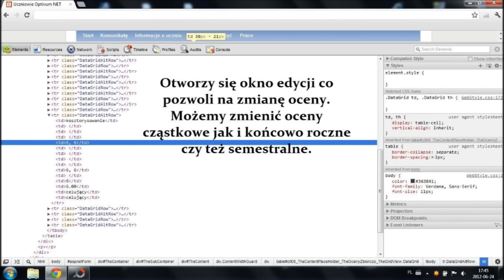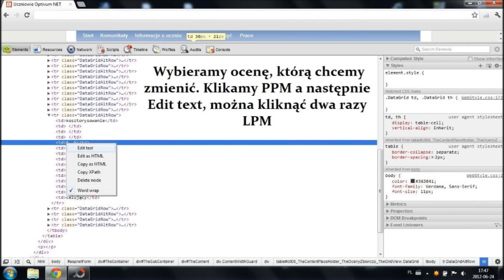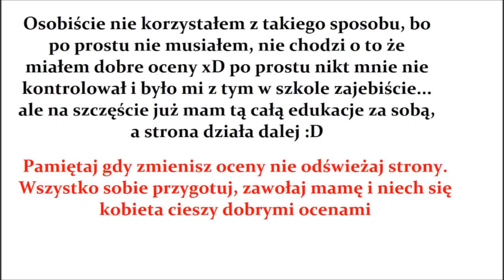Uczniowie Optivium NET - Prosta sztuczka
Elektroniczne dzienniczki, zapewne niektórzy z was mają taki system w szkole. Strona przeznaczona dla rodziców i uczni, możemy tam sprawdzić swoje oceny frekwencje itp. Chciałem zaprezentować prostą sztuczkę na chwilową zmianę ocen. Wystarczy przeglądarka internetowa osobiście korzystam z Google Chrome ale na innych przeglądarkach też tak można. Pamiętaj odświeżenie strony powoduje powrót do pierwotnych ocen na stałe nie an się ich zmienić, no chyba że ma się specjalne umiejętności.

No to jeszcze wrzucam linki do obrazków z opisem.